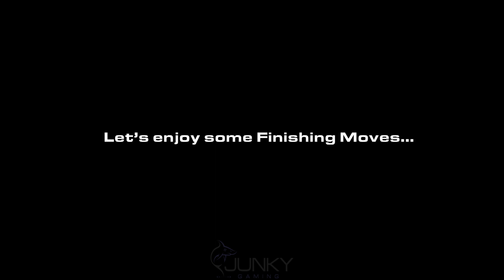BRAND NEW Showcase Wendigo Bundle - ​C​a​l​l​ ​o​f​ ​D​u​t​y​​ ​M​o​d​e​r​n​ ​W​a​r​f​a​r​e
Yo bros! Wendigo is here, which means...Cryo Dismembrane time! My first reaction of this bundle was surprising good, I thought overall the skin, guns, finishing move are all very well done. I give this bundle a 9, given that it is the first and only bundle that gives you cryo ammo.

This video showcases Wendigo bundle, which includes Taiga Kreuger Skin, Psychosis Assault Rifle, Evil Manifest Submachine Gun, Sasquatch Operator Finishing Move, Crevasse Melee, Abominable Charm, What They Send Kreuger Quip, Polar Pal Calling Card, Snowball Smiles Emblem, and Out In The Cold Spray.

Want to see the all the skins from Season 1 and Season 2? All Coalition Skins

I spent countless hours recording and editing this video T_T, your like and sub will give me a lot of support to continue making videos for you!

🎮 Call of Duty - JUNKY#1086391
🎮 Battle.net - JUNKY#1676
🎮 UPLAY - JunkyGaming

Modern Warfare's single-player campaign will focus on realism and feature tactically-based moral choices whereupon the player is evaluated and assigned a score at the end of each level; players will have to quickly ascertain whether NPCs are a threat or not, such as a civilian woman who is believed to be reaching for a gun, but then simply grabs her baby from a crib. This collateral damage score, referred to as a threat assessment, is based on how many civilians the player injures or kills and ranges from rank A to F. Rewards are introduced to those who score higher. Character dialogue will differ depending on the choices the player makes in the game. Tactical decisions are also included, such as the player using a sniper rifle in a large environment to approach objectives in a non-linear order, and choosing to shoot out lights in favor of using night-vision goggles during breaching and clearing.The game's multiplayer has been revised to allow for more tactical gameplay, including a focus on map exploration, door breaching, and a "Realism" mode that removes the HUD. The mini-map was originally removed in favor of a compass-style marker, with visual cues to detect friendlies and opponents. Following feedback from the multiplayer beta test, Infinity Ward re-implemented the mini-map but removed the appearance of red dots representing enemy players (except for when the UAV killstreak is used). Multiplayer also features the return of Killstreaks (rewards based on kills), with more recent Call of Duty titles having used Scorestreaks (rewards based on score) instead. Killstreaks can, however, be converted into Scorestreaks with the use of an in-game perk called "Pointman". The online modes allow for a larger range of players within a map than previous installments, with a new mode called "Ground War" featuring over 100 players, while conversely another new mode, "Gunfight", tasks two teams of two players against each other in small matches lasting forty seconds per round.